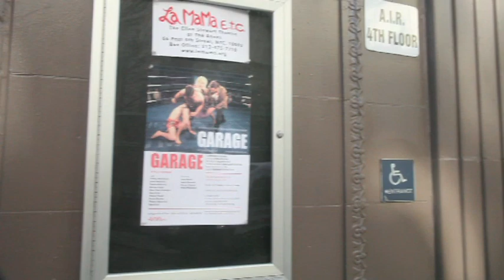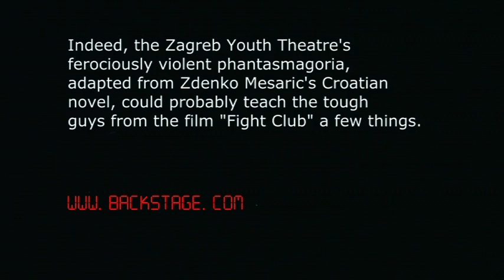ZKM Zagreb @ La MaMa New York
Premijera ZKM-ove predstave Garaza u kazalistu La MaMa u New Yorku